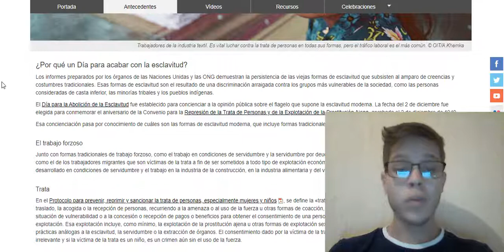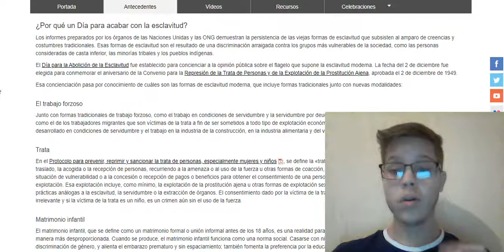Día Internacional para la Abolición de la Esclavitud 2 de diciembre